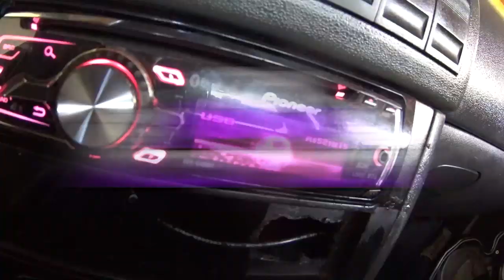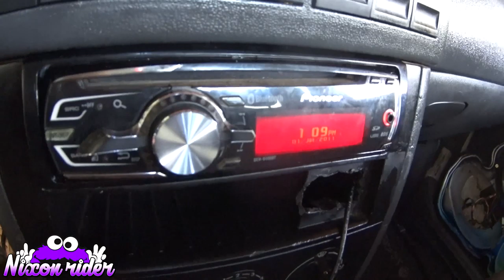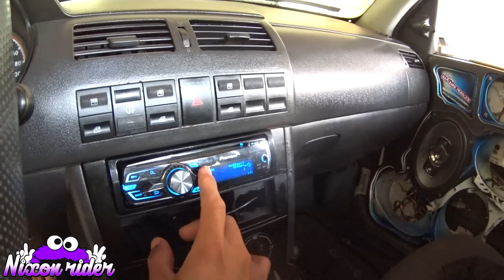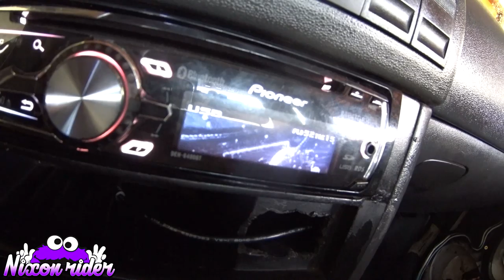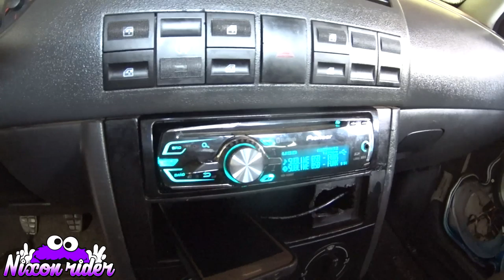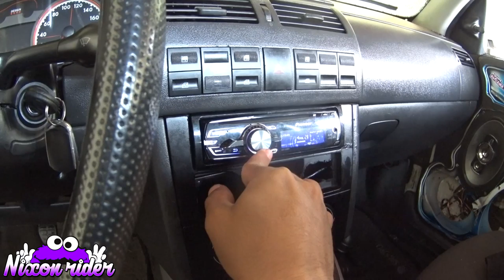🌟ROLÊ DE SAVEIRO LOTADA DE SOM!*comprei um pionner golfinho* -nixonrider-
✔CURSO DE SOM AUTOMOTIVO:(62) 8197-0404✔

✔FACEBOOCK:Nixon Junior✔